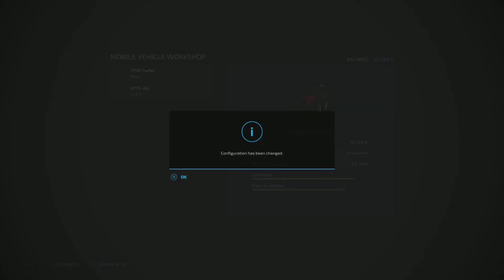Osada- Kroniki Janka Juniora- PS5 #18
Witam,
zapraszam do śledzenia histori Janka Juniora który w przykrych okolicznościach musiał przejąć farme po dziadku. Czy mu sie powiedzie to się okaże, miłego oglądania.